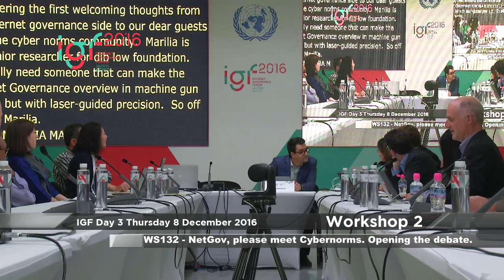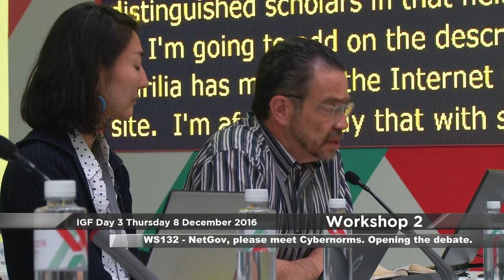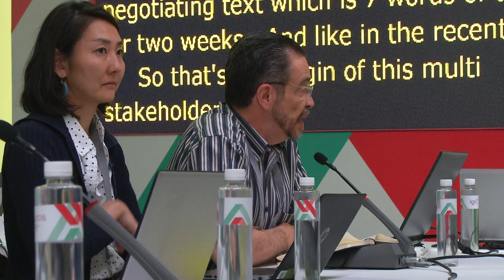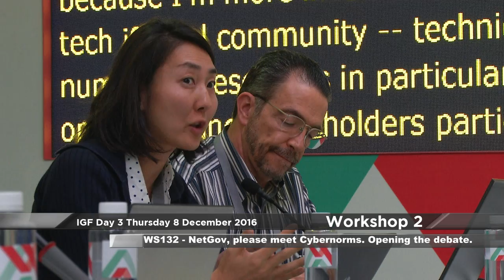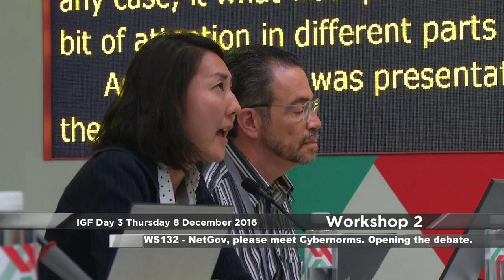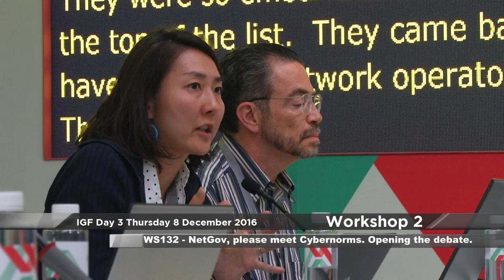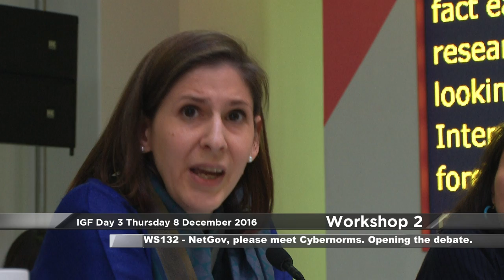IGF 2016 day 3 WK 2 WS132 NetGov, Please meet Cybernorms Opening the debate 1 Output 1